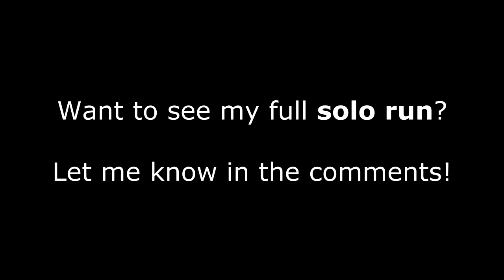TheRelaxingEnd BO3 Zombies 'Shadows of Evil' WONDER WEAPON KOR MAROTH Parts Location Guide Gameplay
Crafting the Black Ops 3 Zombies buildable wonder weapon Apothicon Servant aka Kor-Maroth "easter egg" for the very first time! This gun is like V-R11 that shoots Gersch Devices - absolutely crazy looking! Gameplay guide showing how to find the parts for it. Once you trade it in, it will be available in the Mystery Box.